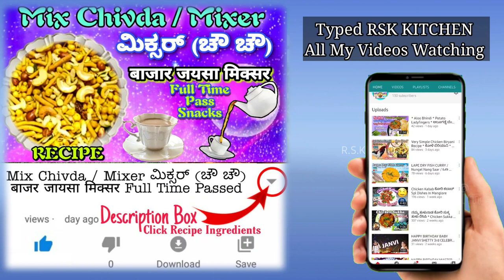Mix Chivda Mixer | बाजर जायसा मिक्सर | ಮಿಕ್ಸರ್ ( ಚೌಚೌ ) |● English/Hindi/Kannada ●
Mixer Chivda Recipe
500 gm Gram Flour
2 T Spoon Red Chilly
Powder
4 T Spoon Rice Flour
1 T Spoon Carom Seeds
Roasted Chana Dal 1 Cup
Peanuts 1 Cup
Cashewnuts & Raisins 1 Cup
Flattened Rice 1 Cup
Curry Leaves
Oil
Taste To Salt

मिक्सर चिवड़ा रेसिपी
500 ग्राम बेसन का आटा
2 टी स्पून लाल मिर्च
पाउडर
4 टी स्पून चावल का आटा
1 टी स्पून अजीवाइन
भुना हुआ चना दाल 1 कप
मूंगफली 1 कप
काजू और किशमिश 1 कप
पोवा 1 कप
करी पत्ते
तेल

ಮಿಕ್ಸರ್ ರೆಸಿಪಿ
500 ಗ್ರಾಂ ಕಡ್ಲೆ ಹಿಟ್ಟು
2 ಟಿ ಚಮಚ ಕೆಂಪು ಮೆಣಸಿನ ಪುಡಿ
4 ಟಿ ಚಮಚ ಅಕ್ಕಿ ಹಿಟ್ಟು
1 ಟಿ ಚಮಚ ಓಮ
ಹುರಿದ ಕಡ್ಲೆ ಬೀಜ 1 ಕಪ್
ನೆಲ ಕಡ್ಲೆ 1 ಕಪ್
ಗೋಡಂಬಿ ಮತ್ತು ಒಣದ್ರಾಕ್ಷಿ 1 ಕಪ್
ಅವಲಕ್ಕಿ 1 ಕಪ್
ಕರಿಬೇವು
ಎಣ್ಣೆ
ರುಚಿಗೆ ತಕ್ಕಸ್ಟು ಉಪ್ಪು